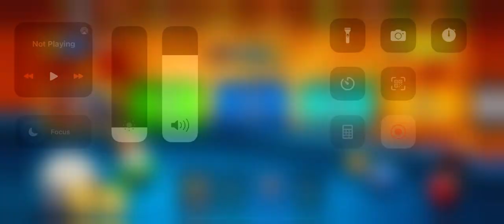8 ball Pool love event